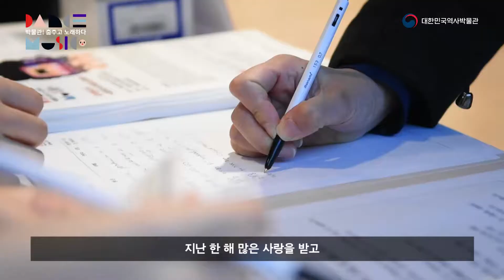[대한민국역사박물관][문화공연] 190116 국악동요극 어린이 아기돼지 삼형제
[대한민국역사박물관] 박물관! 춤추고 노래하다
국악동요극 '어린이 아기돼지 삼형제'

▶일시 : 2019년 1월 16일 수요일 오후 2시
▶장소 : 대한민국역사박물관 3층 기획전시실 앞
▶공연 : 연희공방 음마갱깽

겨울방학, 온 가족이 함께 즐길 수 있는 유쾌한 어린이극 한마당!
2019년 새롭게 돌아온 문화공연, 첫 공연은 황금돼지해를 맞아
연희공방 음마갱깽의 국악동요극 '아기돼지 삼형제'를 공연합니다.

사용폰트 : 바른돋움체, 바른바탕체